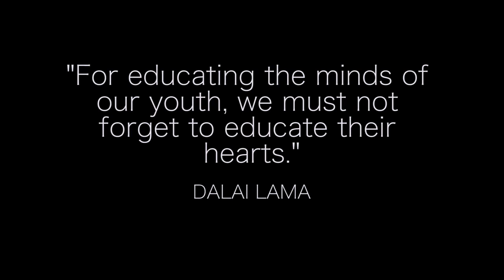Chairman's Video 2018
BULUK #3472